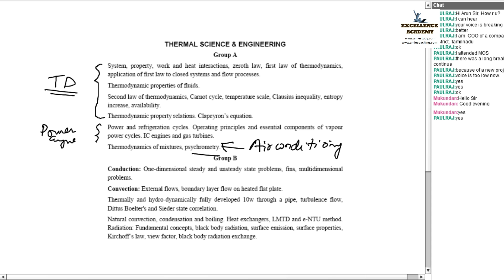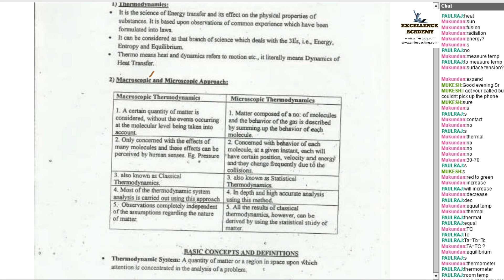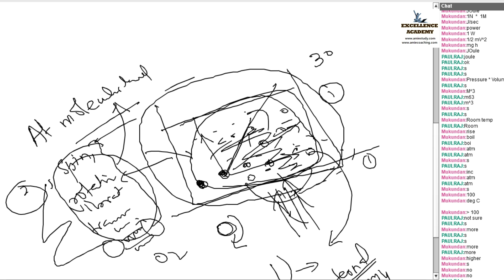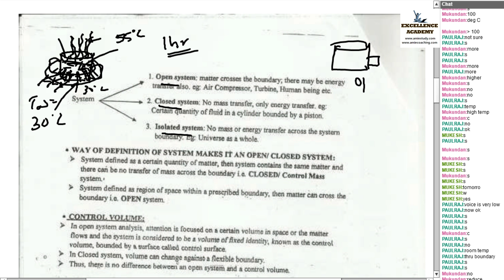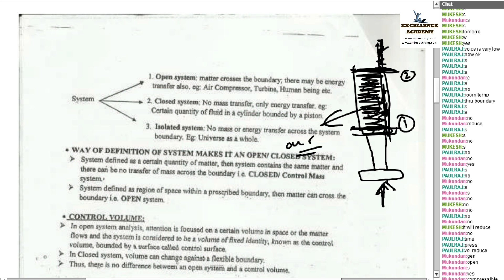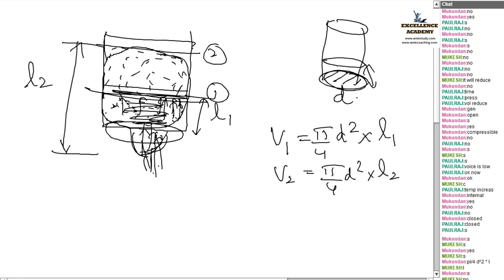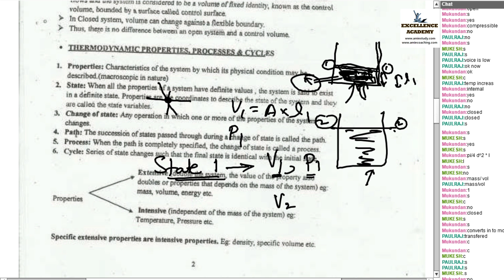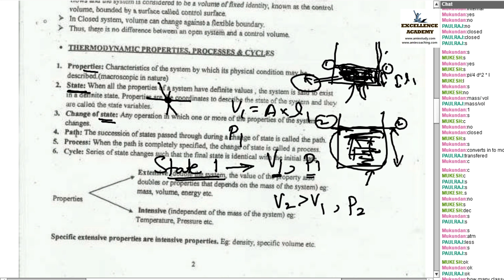🔴 Thermal Science and Engineering | Must watch!!! | Mechanical Engineering - Session 1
Thermal Science and Engineering - Session 1 | AMIE | Excellence Academy |100 % success rate and all cleared at first attempt